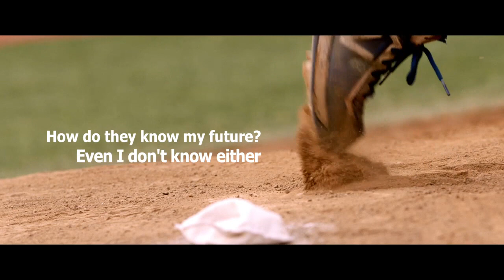2020 KOFFIA - BASEBALL GIRL (야구소녀) Trailer